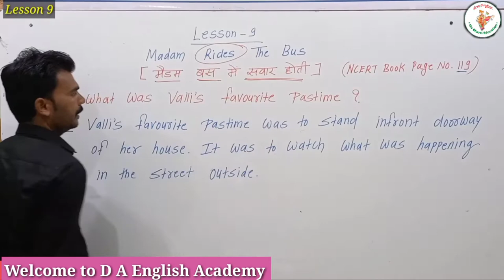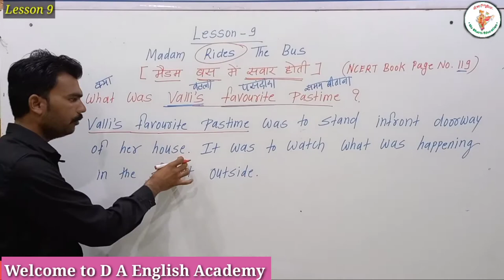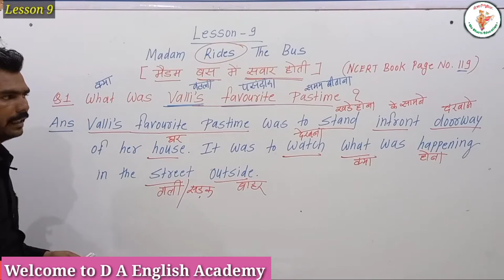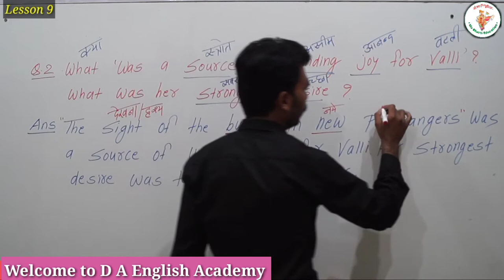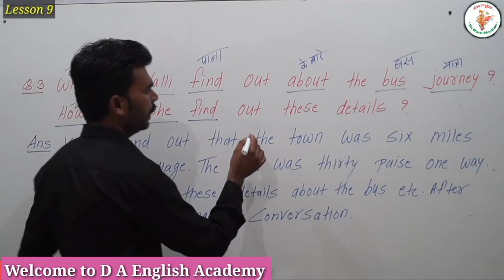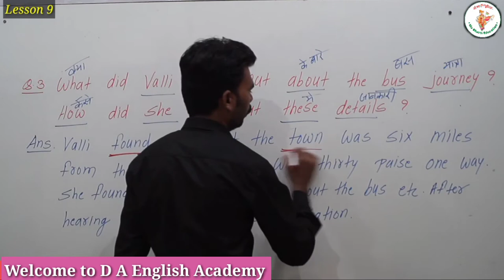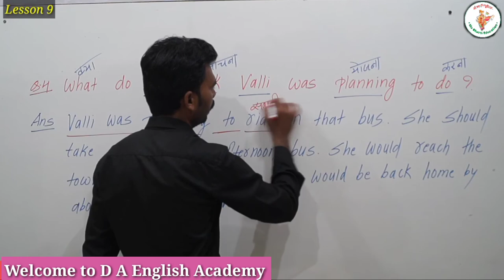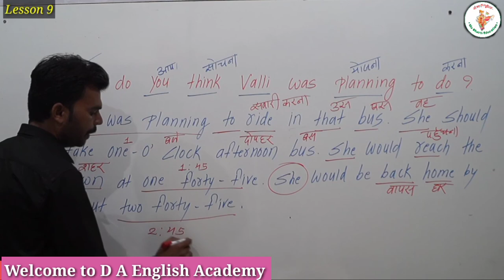Madam rides the bus। Chapter 9 Subject English । Class 10th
madam Rides the Bus class 10th Questions & Answers
madam Rides the Bus class 10thSummary in Hindi
madam Rides the Bus class 10th solved model paper
madam Rides the Bus class 10th Summary in English
madam Rides the Bus class 10th chapter 9
madam Rides the Bus class 10th MP Board NCERT books